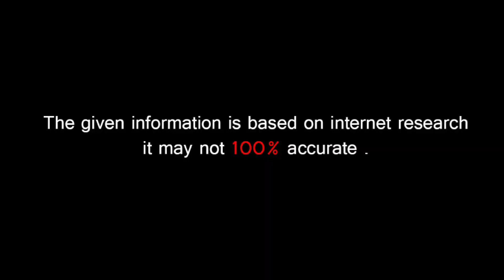🔵ਗੋਰੀ ਨੇ ਇੰਨਾ ਸੋਹਣਾ ਪੰਜਾਬੀ ਗੀਤ ਗਾਇਆ ਕਿ ਸੁਣਨ ਵਾਲੇ ਵੀ ਨੱਚ ਪਏ।